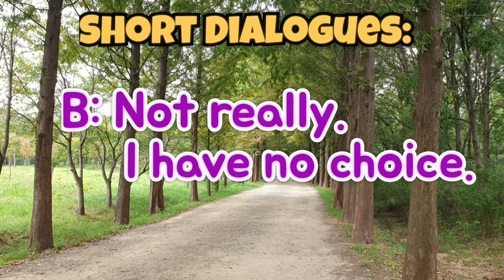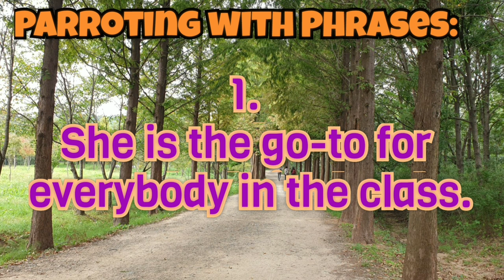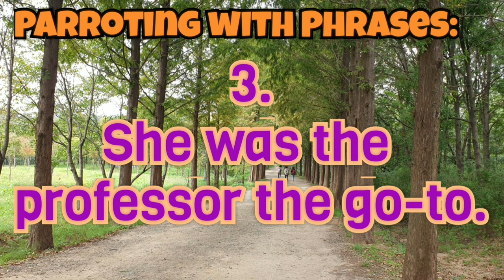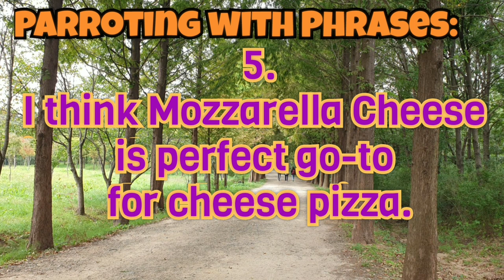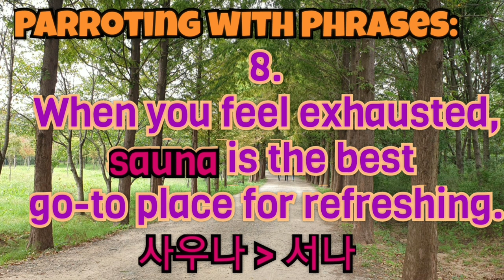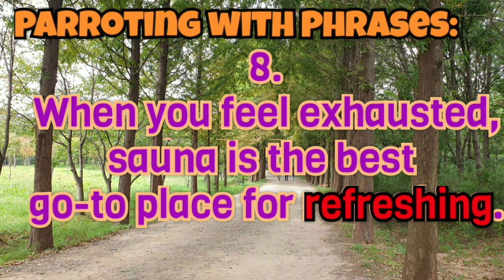Let's Parroting 30: (the) go-to? 이게 언제 어떻게 표현 합니까? 유용한 영어 숙어, 표현 알아야할것!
Let's Parroting
Learning English Expressions Video used to build for my Korean students at all ages at first But now I'm welcoming to everybody as well 🤗

Hi! This is Serena at Let's Parroting.
Above all we can't wait to get back to our the go-to class soon!
안녕하세요!
Let 's Parroting Serena입니다.
무엇보다도 모두 정상 교실수업으로 돌아 가기를 늘 기다리고 있습니다.
Today we are going to practice with a most-used  expression in these days as I just mentioned it above.
오늘은 위에서 언급했듯이
요즘 가장 많이 사용되는 표현으로 연습 할 것입니다.
Did you catch anything new above ?
How about let's find it out?
혹시 그중에 좀 똑똑한 표현 들어셨나요?
We gonna practice with
(the) go-to:
( to describe the best
   person, thing, or place
  for a particular purpose
  or need)

Thank you💖💖 Click 해주시면 감사하겠습니다.
당신의과심을 Let's Parroting 에게 큰 힘이됩니다.
그럼~ 함께 연습 시작합시다!
Let's Make a start😃!